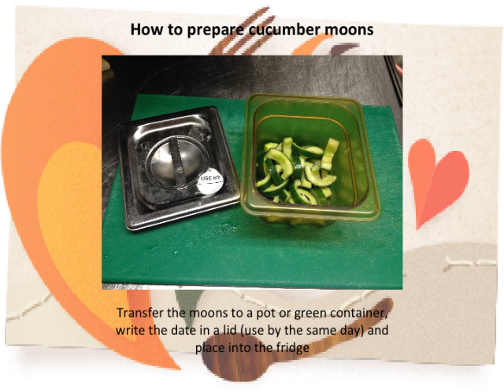Training videos Nando's Bicester: Cucumber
How to prep cucumber moons